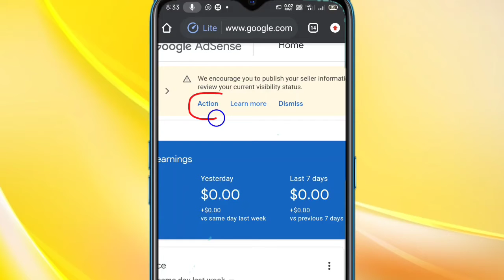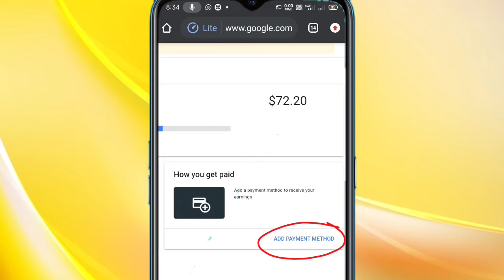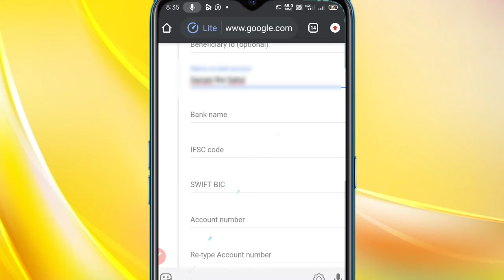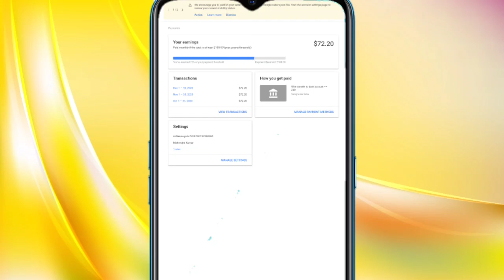YouTube Se Bank Account Kaise Jode || How To Link Bank Account To YouTube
Hello Guys...

Guys Aaj Ke Ia Video Me Mai Aaogo Ko Bataunga Ki Aap Kaise Apne YouTube Channel Ko Apne Bank Account Se Kaise Jod Sakte Ho

To Video Pura Jarur Dekhna I Hope Ki Ye Video Aaplogo Ko Pasand Aayega.

bank account
how to link bank account to your youtube channel
youtube se bank account me paise kaise bheje
youtube se bank account kaise jode
how to
youtube channel ko bank account se kaise jode mobile se
youtube channel ko bank se kaise jode

"""""""""""""""""""""M -Tech""""""""""""""""""""""""''"""""